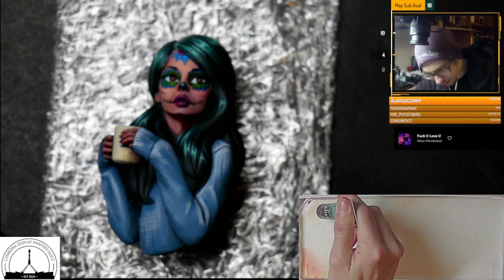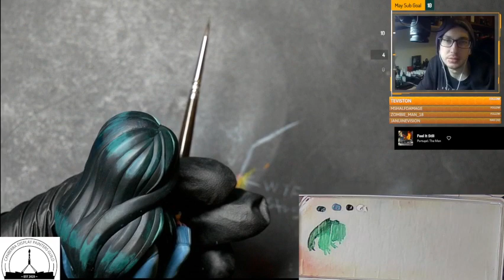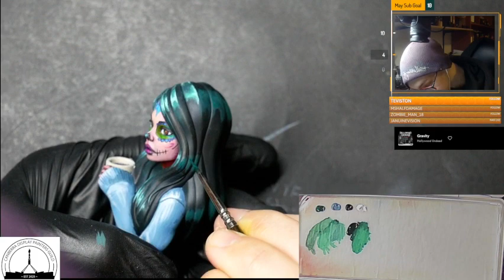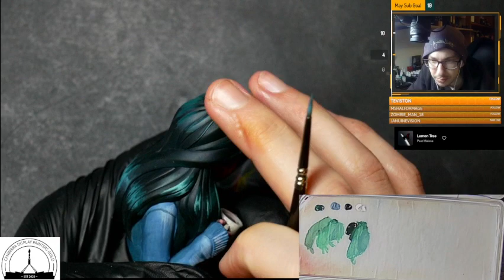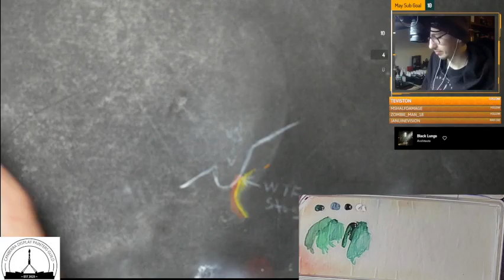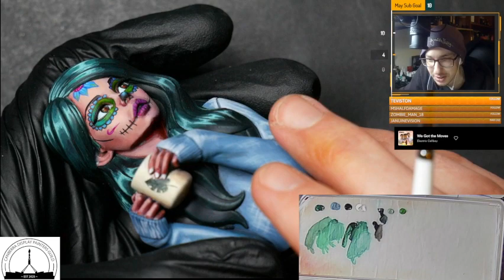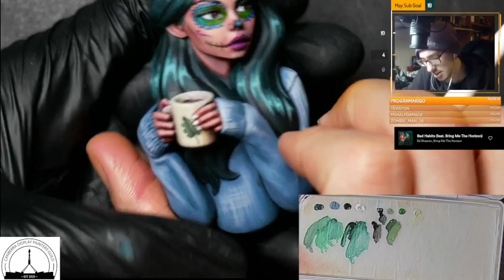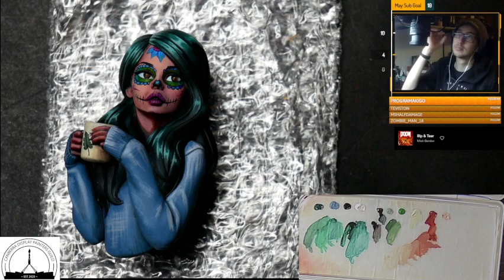Cozy by Creepytables part 9 - Finale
Part 9 of painting Cozy by Creepytables. 29 May 2023